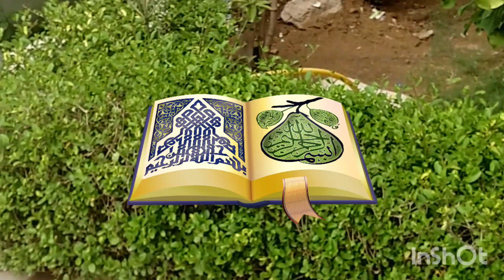Fazail e Quran Majeed // Quran Majeed ke Fazail //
Quran Majeed ke Fazail wa ahkam. Quran Majeed ke Fazail say mutaaliq ahadees Mubarak.